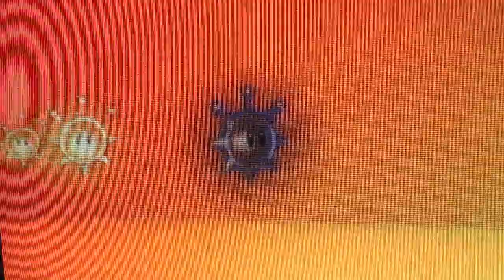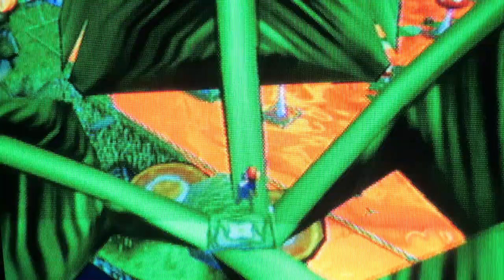Let's Play Super Mario Sunshine Part 29: Burning Butts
Time for your favorite times of me suffering!